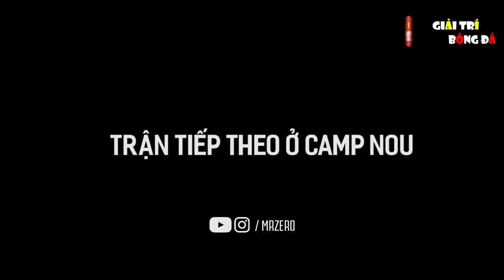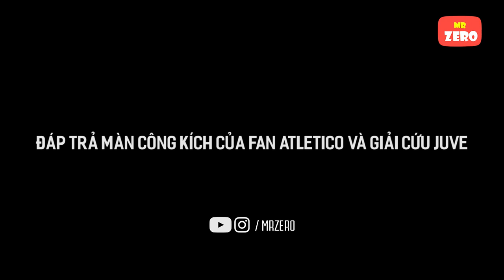Đây chính là lí do bạn không thể ghét được Cristiano Ronaldo